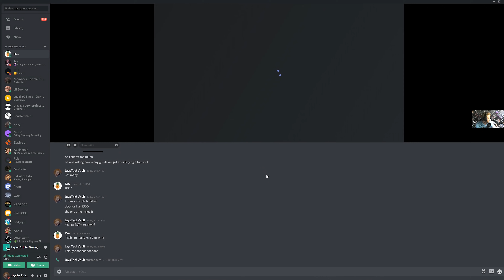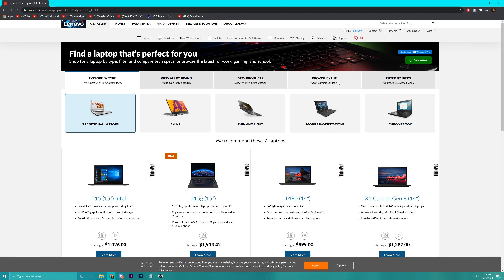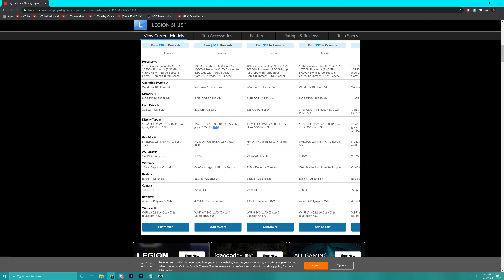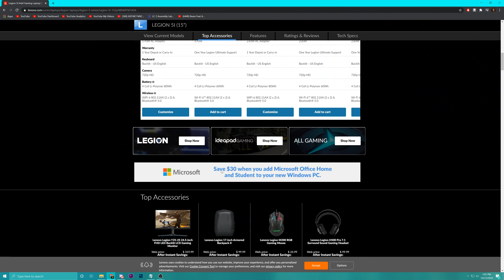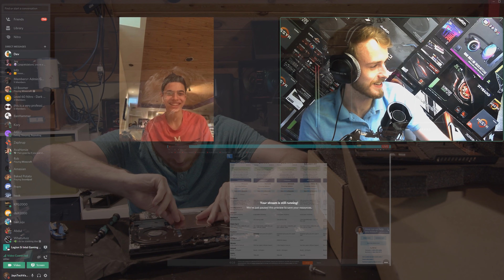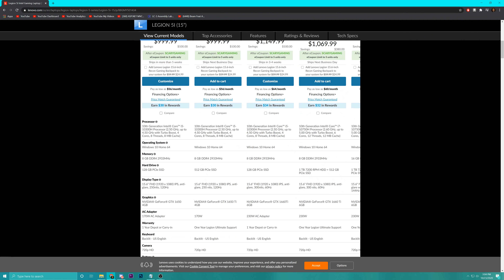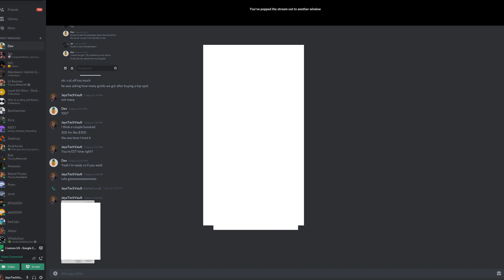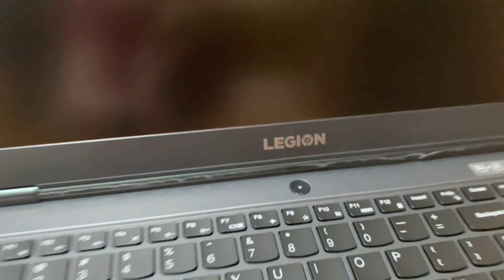I Bought a Subscriber A NEW Gaming PC, His Reaction Was Priceless (55K Special)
One of my subscribers asked for a little help picking out the laptop he wanted so he could buy it. He doesn't know the one he picks out I am going to buy. Even though I always recommend desktops, they lack the mobility especially for school left us with the option for laptops instead. So this subscriber picked out a new gaming PC and his reaction was priceless. Smiling ear to ear.

Servers

Important Info